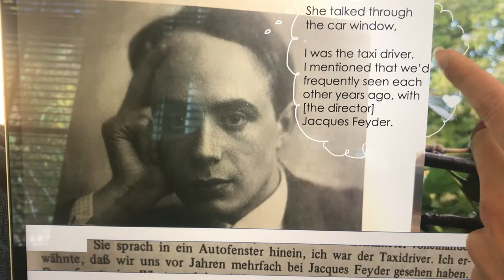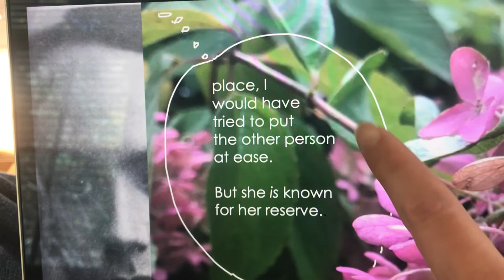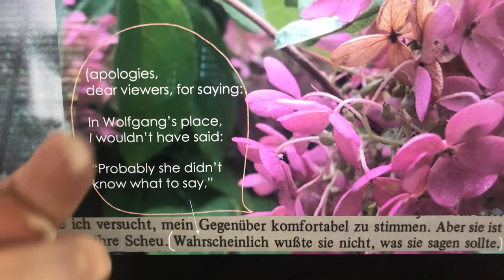Wolfgang Zilzer on Garbo's Reserve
Wolfgang Zilzer played a taxi driver opposite Garbo in "Ninotchka" and mentioned it in a way that I might not have, but I don't mind.

text referenced in video: Wolfgang Zilzer, “’Ich habe ja meistens die Opfer gespielt (I HAVE played mostly victims),’ Wolfgang Zilzer (Paul Andor) in Conversation with Gero Gandert” in “Wolfgang Zilzer (Paul Andor),” with contributions from Gero Gandert, Ulrich Kurowski and Wolfgang Jacobsen (Berlin: Stiftung Deutsche Kinemathik, 1983), 9, 17.

I made this list in relative despair at the forced Hollywood destiny of my favorite actor – and also that of many others who left the Third Reich for Hollywood, as they (or their friends) explain in the documentaries fragmentarily featured: "Exils: de Hitler à Hollywood" (Exiles: from Hitler to Hollywood) and "Shadows in Paradise" (it would be better to access them officially). Additionally, I add my own videos in attempts to incorporate my historical responsibility into being a fan of Wolfgang Zilzer. If I cannot do this, I do not deserve the pleasure of fandom (one could say I never can deserve it – but I must try).